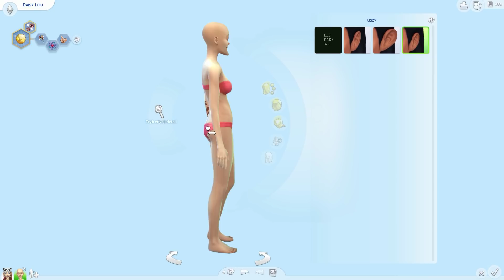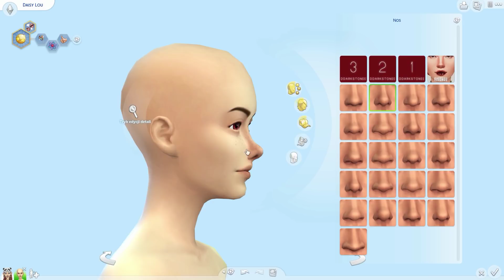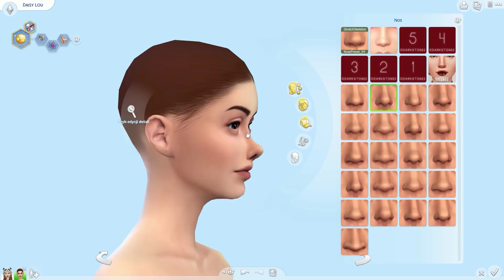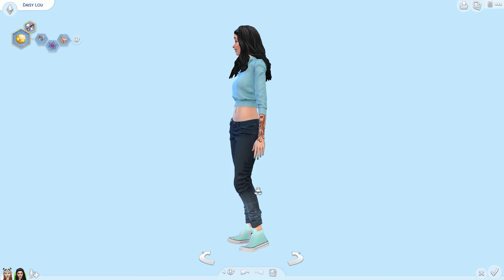The Sims 4 PL | Ugly to Beauty Cas Challenge + linki do modów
DLA OSÓB CHĘTNYCH BY STWORZYĆ DLA MNIE SIMA:
Wpiszcie castula, a w tytule Mody kontra Gra, bądź Wyzwanie Cas. ( np Kasia Mody kontra Gra, Kasia Wyzwanie Cas )
Pamiętajcie by tworzyć simów bez modów!
Nie oznaczajcie # simów, których macie w galerii, bądź przerobiliście sami w jakimś wyzwaniu, oznaczajcie simów zrobionych tylko dla mnie, by nie powstał bałagan.
Możecie też wrzucać ich na moją grupę fb ,,Kotełki Tuli" :)